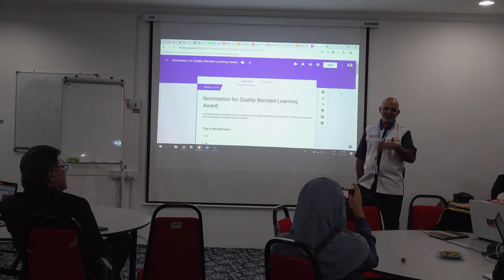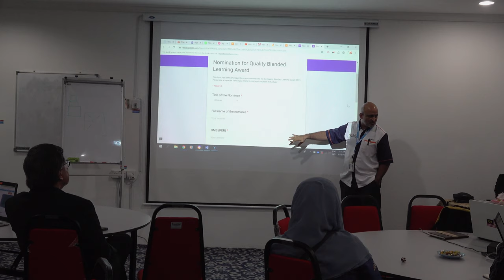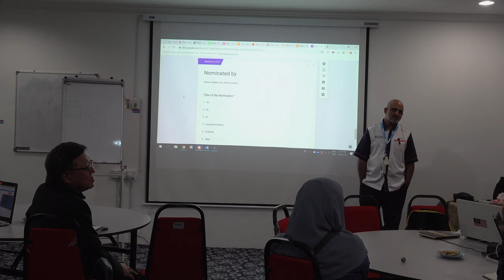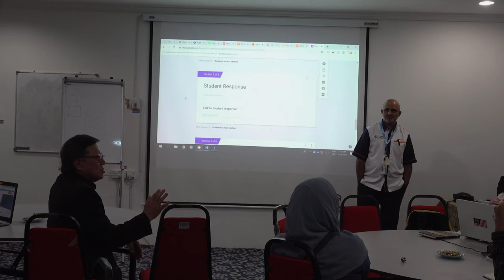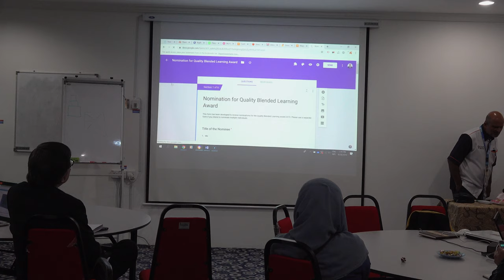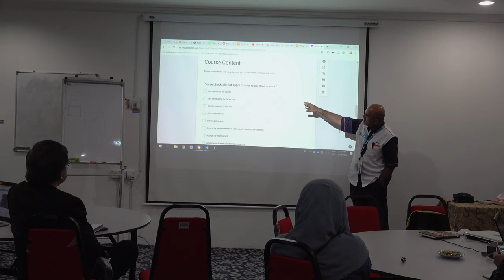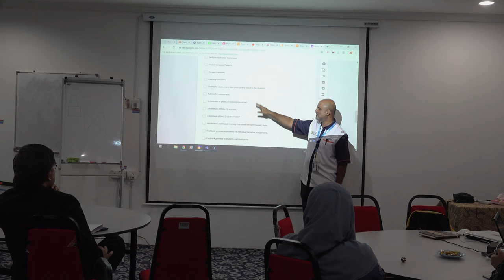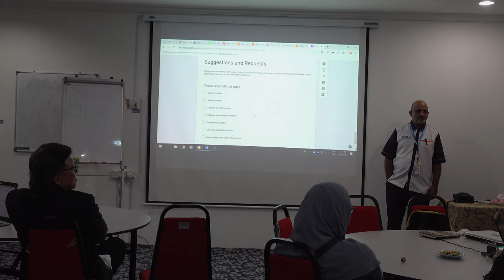BLENDED LEARNING @ UMS REFLECTION & UPGRADING - NOMINATION FOR QUALITY BLENDED LEARNING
SPEAKERS: ASSOCIATE PROFESSOR. DR. KENNETH FRANCIS
                      RODRIGUES

VENUE : BILIK BAKAT CANSELORI UMS